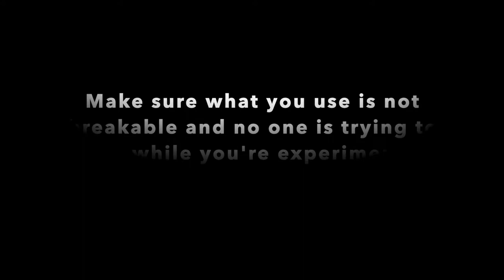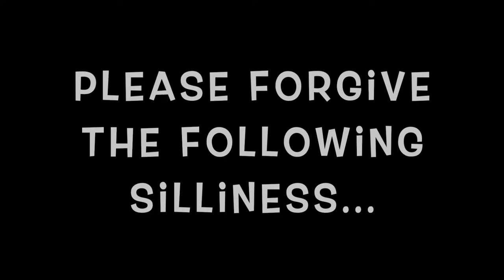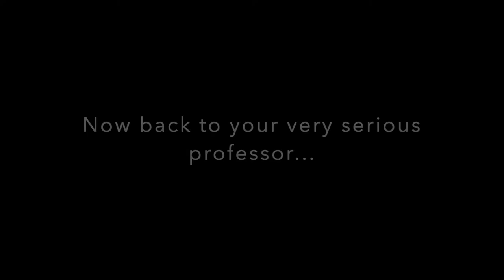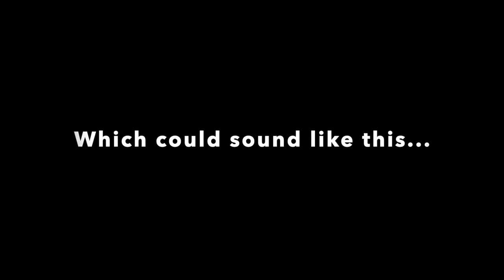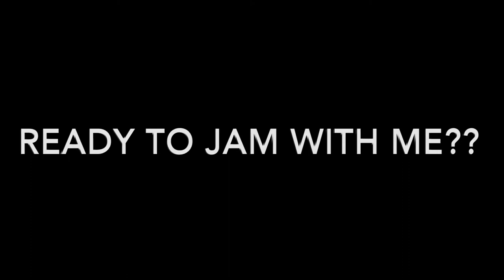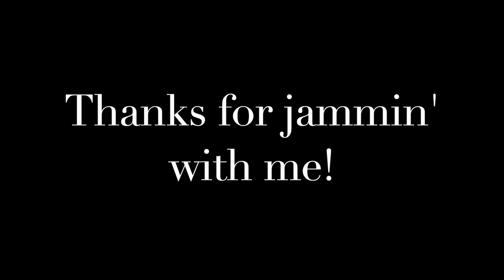Art Up Close: Katherine Smith // Jam Sessions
Follow along as hornist and teacher Katherine Smith takes us through some techniques for improvising alone in your living room, with a friend, or with a group. Then try your hand at jammin’ along with her ostinato! Finally, as improv becomes musical composition, enjoy the world premier of the piece composer Anne Guzzo wrote for Katherine specifically for this video!

And just in case you need a pick me up after all that learning, sit back and enjoy some bloopers at the end!

Art Up Close is a project of the Laramie Public Art Coalition, with funding from the City of Laramie, to support Laramie-based artists during COVID-19. Artists produce virtual work to connect to the community during this time of isolation.